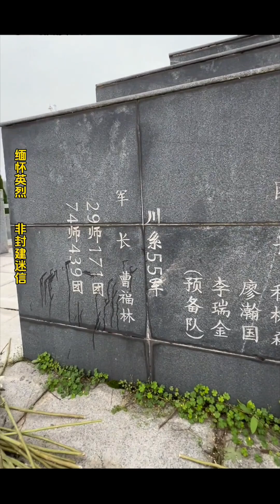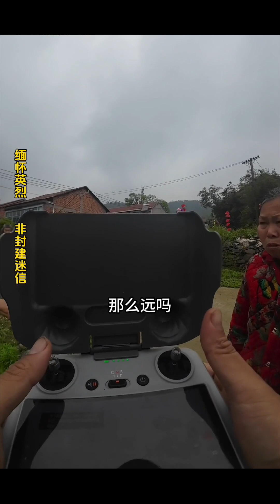🇹🇼（沒人記住他們 全憑國人良心💙）湖北武穴困龍四顧坪山祭奠國軍先烈🕯桂軍川軍#中國#中華民國#國軍#桂軍#川軍#抗日英雄#湖北#廣西#四川#抗日戰爭